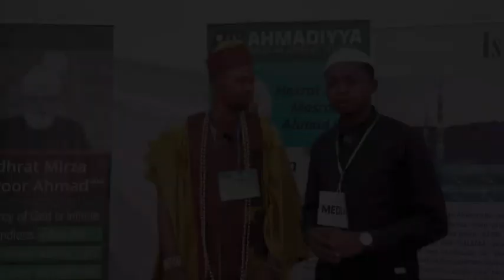interview with His Royal Majesty, Oba Makinde Behari, Oluwoye of Iwoye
Ahmadiyya is the best society Someone can ever be," declared His Royal Majesty, Oba Makinde Behari, Oluwoye of Iwoye

His powerful statement speaks volumes about the positive impact the Ahmadiyya community has on its members and the wider Nigerian society.